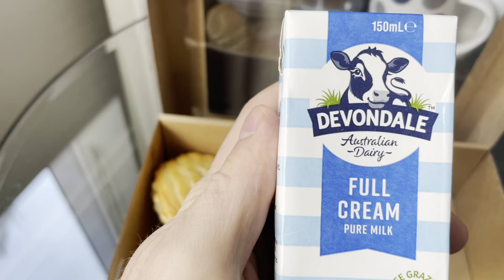Карантин в Сиднее: день второй, завтрак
Еда в карантине - вкусное и здоровое питание!